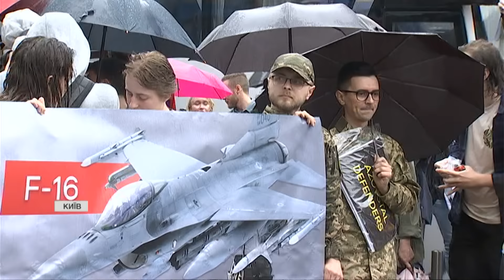🏳️‍🌈У Києві відбувся Марш рівності! ЧОГО вимагали?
Під дощем і за посилених заходів безпеки. У середмісті Києва відбувся Марш рівності. Цьогоріч організатори зробили акцент на захисті прав представників ЛГБТ-спільноти, які захищають Україну в лавах Сил оборони, та на посиленні військової допомоги нашій країні з боку західних союзників. Мій колега Руслан Смєщук поговорив з учасниками Маршу і розкаже про все докладніше.